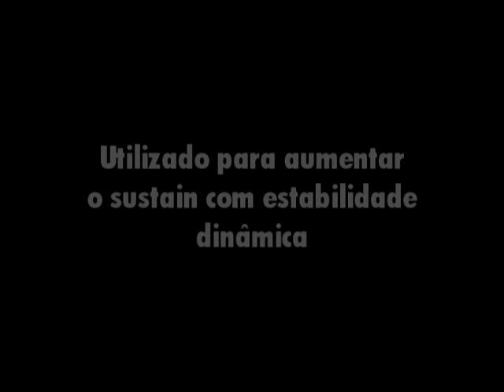IZ 1185 MXR DYNA COMP